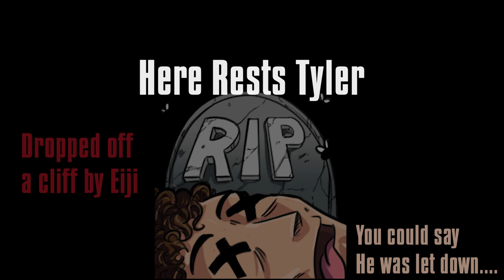Mission Break Out